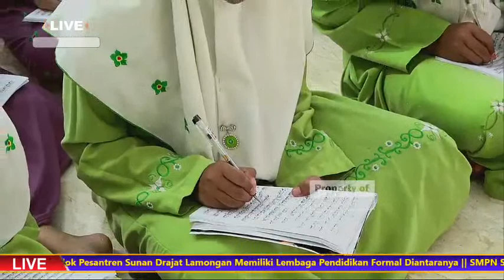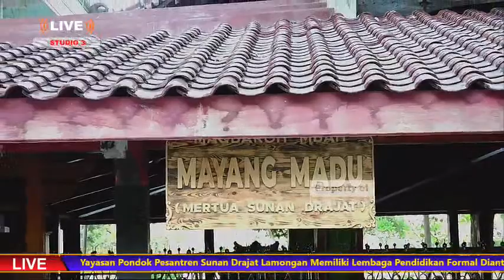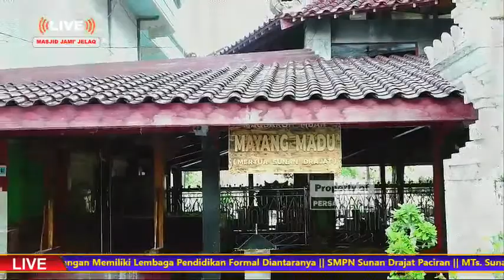🔴[LIVE HD] 03/06/2022. "Pengajian Jum'at Pagi Kitab Tarbiyyah" Bersama KH.Abdul Ghofur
Pengajian Pagi Live Masjid Jami' Jelaq
Banjaranyar Paciran Lamongan.
Kitab : Tarbiyyah

Bersama Dr.(HC).KH.Abdul Ghofur
Pengasuh Pondok Pesantren Sunan Drajat
Banjaranyar Paciran Lamongan
03 Juni 2022

LIVE STREAMING FACEBOOK

1. KH. Abdul Ghofur Lamongan
2. Mbah Yai Juwaini (Kediri)
3. Hadrotussyaikh Hasyim Asy'ari (Pendiri NU)
4. Syaikhuna Kholil Bangkalan
5. Syaikh Mahfudz At-Turmusi
6. Sayyid Abi Bakar bin Muhammad Syatho Al-Makki
7. Sayyid Ahmad bin Zaini Dahlan
8. Syaikh Ustman bin Hasan Ad-Dimyati
9. Syaikh Abdullah bin Hijazi asy-Syarqowi
10. Syaikh Muhammad bin Salim Al-Hafni
11. Syaikh Ahmad Al-Khulaifi
12. Syaikh Ahmad Al-Bisybisyi
13. Syaikh Sulthan bin Ahmad Al-Mazzahi
14. Syaikh Ali Az-Ziyadi
15. Syaikh Ibnu Hajar Al-Haitami
16. Syaikhul Islam Zakariya Al-Anshari (Pengarang Fathul Wahab)
17. Syaikh Jalaludin Al-Mahalli (Pengarang Tafsir Jalalain)
18. Syaikh Al-Wali Ahmad bin Abdurrahim Al-‘Iraqi
19. Syaikh Abdurrahim bin Husain Al-‘Iraqi
20. Syaikh Sirajuddin Al-Bulqini
21. Syaikh ‘Alauddin bin Al-‘Atthar
22. Al-Imam Yahya An-Nawawi (Muharrar Al-Madzhab)
23. Syaikh Abi Hafsh, (Umar bin As’ad az-Zai’i)
24. Syaikh Abi Umar (Ustman bin Abdurrahman/Ibnu Shalah asy-Syahruzuri)
25. Syaikh Abdurrahman (ayah Ibnu Shalah)
26. Syaikh Abi Sa’ad (Abdullah bin Abi ‘Ashrun)
27. Syaikh Abi Ali Al-Fariqi
28. Syaikh Abi Ishaq (Ibrahim Syaerozi)
29. Syaikh al-Qodhi Abi al-Thayyib (Thahir bin Abdullah At-Thabri)
30. Syaikh Abil Hasan (Muhammad bin Ali Al-Masirji)
31. Syaikh Abi Ishaq (Ibrahim bin Ahmad Al-Marwazi)
32. Syaikh Abil Abbas (Ahmad bin Syuraij Al-Bagdadi)
33. Syaikh Abil Qosim (Ustman bin Sa’id bin Yastar Al-Anmathi)
34. Syaikh Ismail bin Yahya Al-Muzani
35. Imam asy-Syafii (Abu Abdillah Muhammad bin Idris)
36. Imam Maliki (Malik bin Anas)
37. Imam Nafi’
38. Abdullah bin Umar
39. Rosulullah SAW